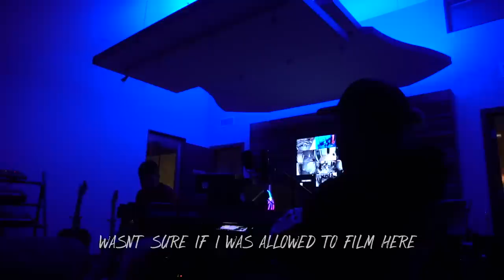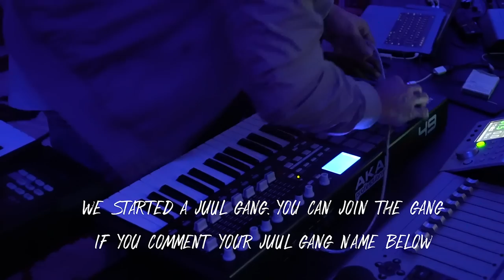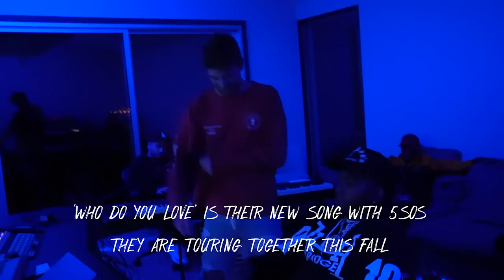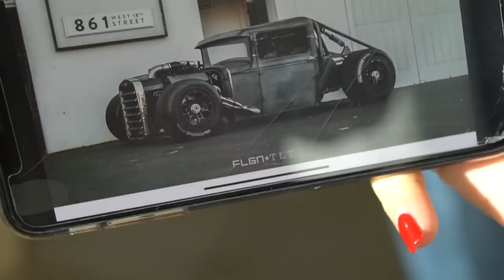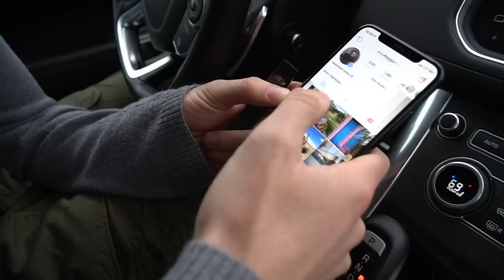About A Week Ago...Ep5: TCS Tour Photoshoot and London on Da Track